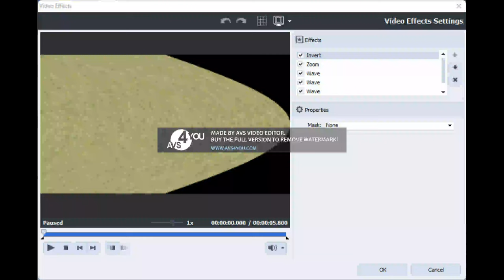[ VIDEO ONLY ] How to make Invert Deformation on AVS